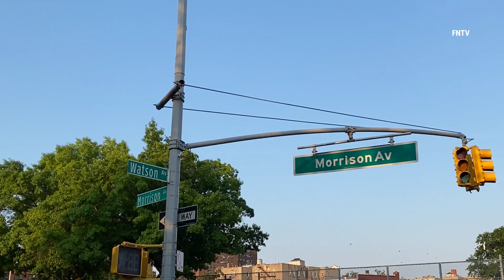CIS Car Accident in the Bronx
July 22, 2021 Bronx , New York - CIS is investigating a crash where a car collided with a pole at Easton and Morrison Ave in the Bronx this morning.

Video by Steve Sanchez (FNTV freedomnews.tv)